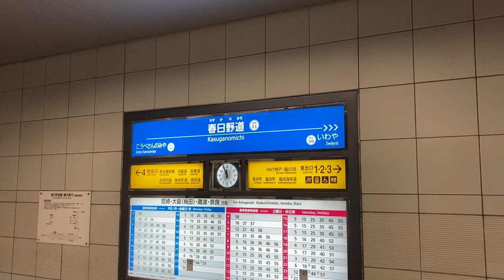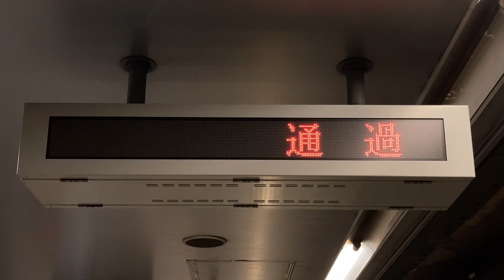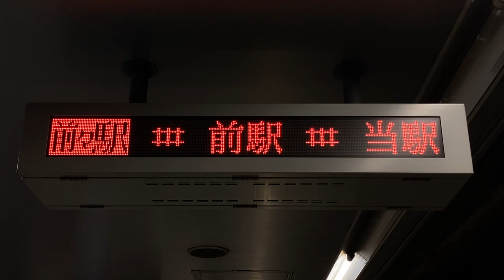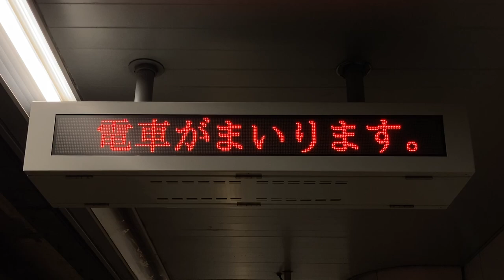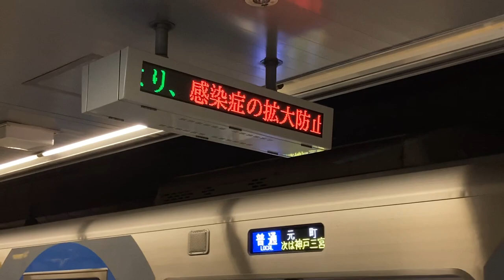阪神 春日野道駅 ホーム 1段LED電光掲示板(発車標？)